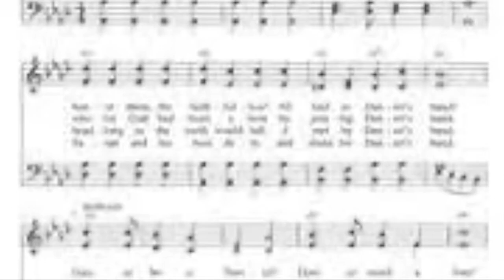"The Daniel Youtube Show" Intro Song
This is my intro song for my YouTube show the Daniel Youtube Show